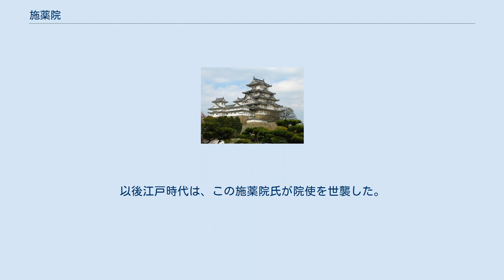施薬院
施薬院（やくいん）は、奈良時代に設置された令外官である庶民救済施設・薬園。
この項目で説明。
 施薬院（やくいん）は、聖徳太子が仏教の慈悲の思想に基づき、その地に薬草を栽培し、怪我や病気で苦しむ人を救うために四天王寺内に作ったと言われる施設。
推古天皇元年（593年）、聖徳太子が大阪に日本最古の官寺・四天王寺を建立の際、四箇院の一つとして建てられたのが日本での最初とする伝承があり（四箇院とは施薬院に悲田院・敬田院・療病院を合せたものである）、社会福祉のはしりとして紹介される場合がある（収容型施設のはしりであることには間違いない。）。
現在は大阪市天王寺区にある勝鬘院愛染堂が施薬院跡として、四天王寺病院（設置主体 四天王寺福祉事業団）が施薬療病院として継承されている。
 施薬院（やくいん / せやくいん）は、奈良時代に設置された令外官である庶民救済施設・薬園。
「施」の字はなぜか読まれないことが多く、中世以降は主に「やくいん」と呼ばれた。
 天平2年（730年）、光明皇后の発願により、悲田院とともに創設され、病人や孤児の保護・治療・施薬を行った。
諸国から献上させた薬草を無料で貧民に施した。
東大寺正倉院所蔵の人参や桂心などの薬草も供されている。
また、光明皇后自ら病人の看護を行ったとの伝説も残る。
 光明皇后崩御の後は知院事2名が置かれ、平安京へ遷都後も、施薬院は五条室町近くに移されて続行し、山城国乙訓郡に施薬院用の薬園が設けられた（『日本後紀』弘仁2年2月5日（811年3月3日）条）。
天長2年（825年）には、別当、院使、判官、主典、医師の各1名を置く職制が定められ、延喜式でも継続された。
『類聚三代格』所収の寛平8年閏正月17日（896年3月5日）付太政官符によれば、施薬院と東西悲田が病人と孤児を収容し、前者は預と雑使が治療にあたり、後者は預・雑使に加えて乳母・養母が養っていたこと、院司が預以下を指揮監督していたことが記されている。
その一方で平安時代に入ると藤原氏が設立者である光明皇后の実家であることを理由として施薬院の運営に介入を行うようになる。
藤原冬嗣が施薬院に食封1,000戸を寄進したものの、その使い道を藤原氏の困窮者の救済に限定させたことが『続日本後紀』承和3年5月甲子（26日）（836年6月13日）条に記されている。
こうした経緯から別当のうち1人は藤氏長者の推薦によって藤原氏から補任される慣例が平安時代を通じて行われた（残り1名は大外記から補任されていた。）。
院使は実務にも関与したことから医学知識のある者が任命され、官司請負制が確立される11世紀頃から丹波氏が世襲するようになる。
 しかし、中世に入ると施薬院は衰微し、次第に形骸化していった。
院司は長く丹波氏の世襲であったが、鎌倉時代からは和気氏もこれに加わり、両家の間で争いが起きる。
しかし、実務自体はほとんど無くなっており、形式的な職位に過ぎなかった。
戦国時代に、丹波氏の後裔である全宗が、豊臣秀吉に側近として仕え、正親町天皇より勅命で施薬院使に任ぜられ、形骸化していた施薬院を復興する。
同時に「施薬院」を姓とするようになった。
以後江戸時代は、この施薬院氏が院使を世襲した。